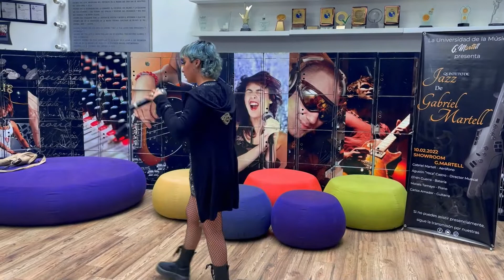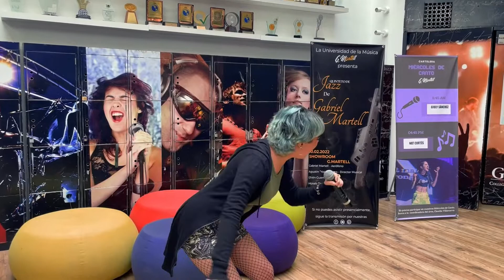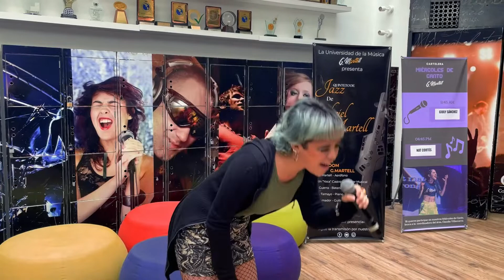Miércoles de Canto G Martell | Giuly Sánchez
Presentaciones de canto en el lobby todos los miércoles a las 11:45 y 4:45